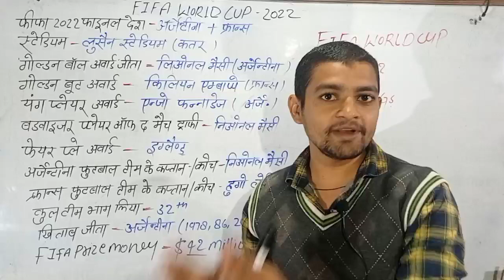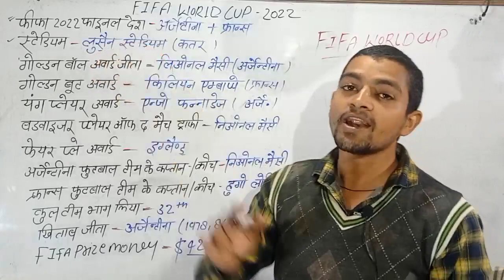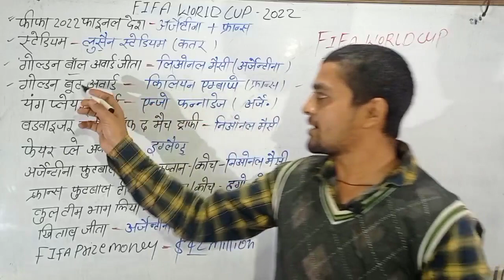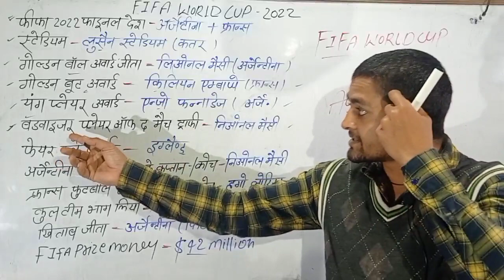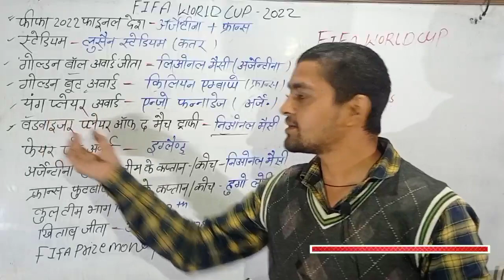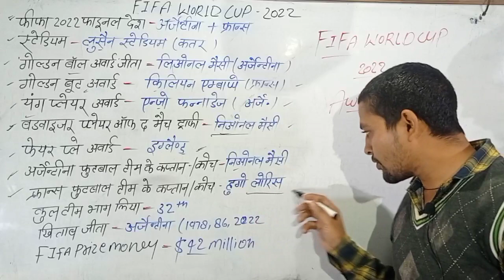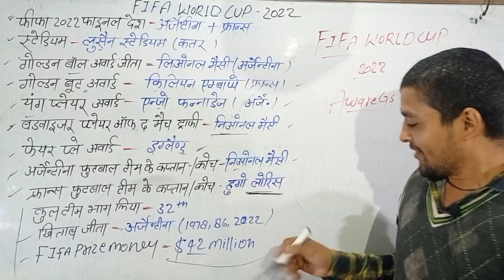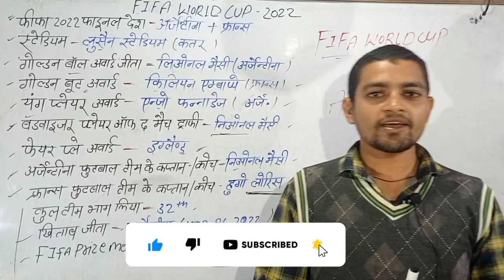FIFA world cup 2022 tricks | फीफा विश्वकप ट्रिक से याद | fifa world cup 2022 highlights hindi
एशियन देशों की राजधानी ट्रिक 👇 से याद Must Watch

2022 fifa world cup qatar
fifa world cup 2022,world cup
world cup 2022,qatar 2022
2022 world cup,messi world cup 2022
fifa world cup,world cup highlights
fifa world cup 2022 gk
world cup qatar 2022
lionel messi world cup 2022
fifa world cup 2022 highlights
world cup 2022 final,qatar world cup 2022
fifa world cup 2022 mcq
,2022 fifa world cup,messi world cup 2022 skills